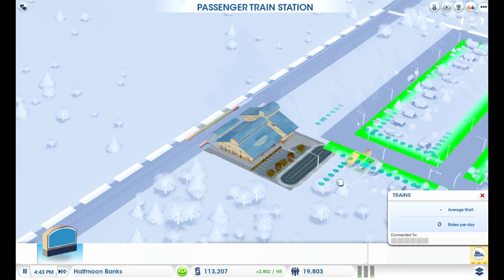SimCity - #5 - Oil!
This episode I will be focusing on Oil and railways as we get our first tourists!

Publisher:
EA

Developer:
Maxis